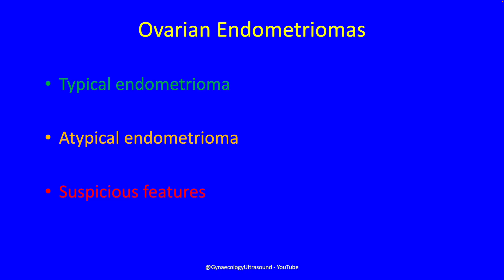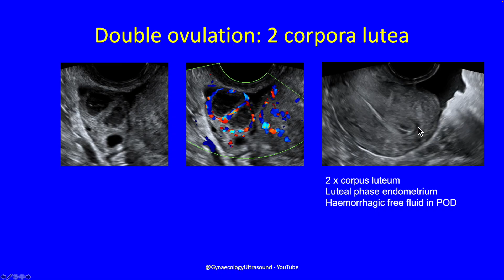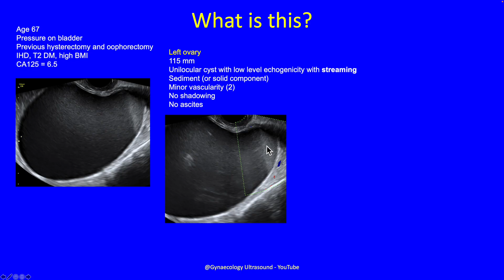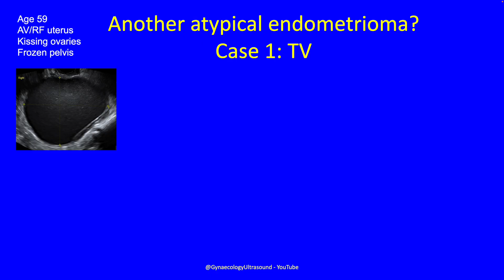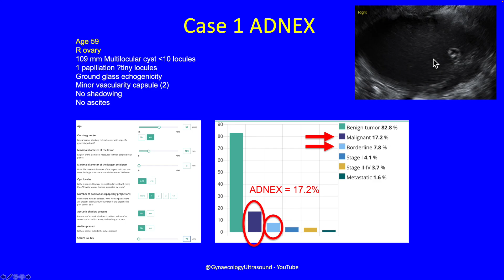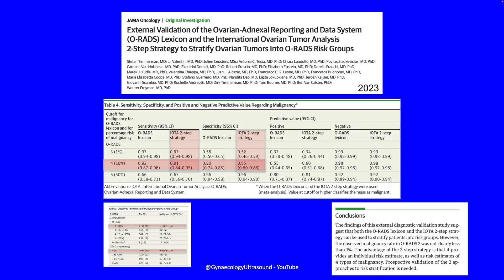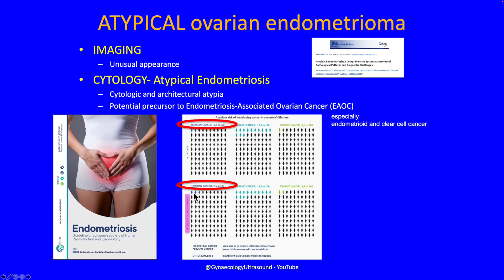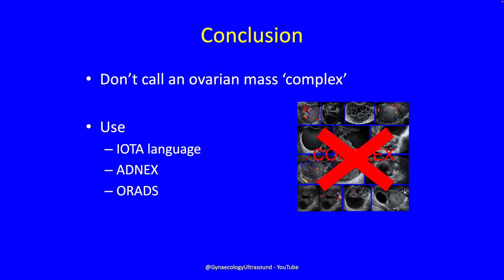Ovarian Endometriomas: Typical, Atypical and Suspicious Features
This presentation was given at the International Endometriosis Imaging Congress (EICE) in Miami, March 2025.  It describes the features of Ovarian Endometriomas, and how to use Risk of Malignancy Algorithms (ADNEX and ORADS).